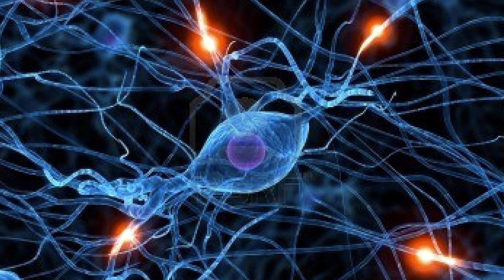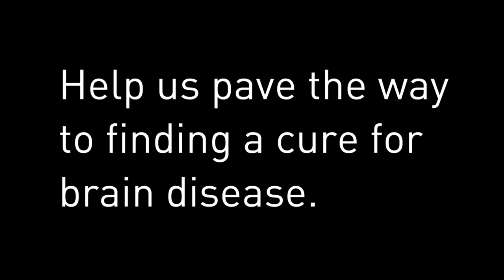Neurocritical Care: Epilepsy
The Massachusetts General Hospital Neuro Critical Care Team's excellence in service and innovation brings a young man back to life after epileptic seizures leave him comatose for five months.  This video features Dr. Jonathan Rosand and Dr. Andrew Cole.

This film has been entered into the 2014 Neuro Film Festival from the American Brain Foundation Help us pave the way to finding a cure for brain disease.